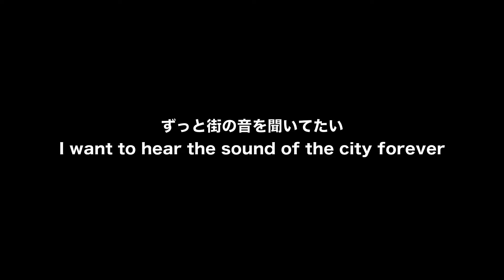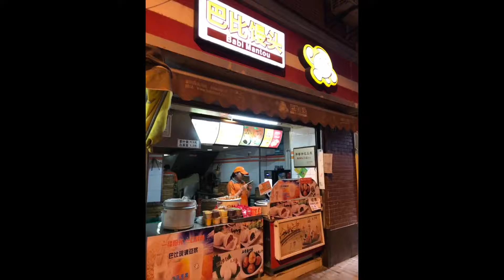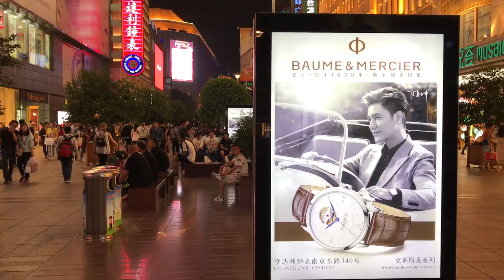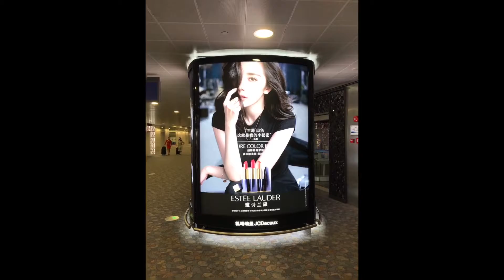(6)［上海旅行］上海最後の夜・外灘・The Bundで夜景を満喫 ken3tv_shanghai_trip_2017 ［20170514］LAST DAY